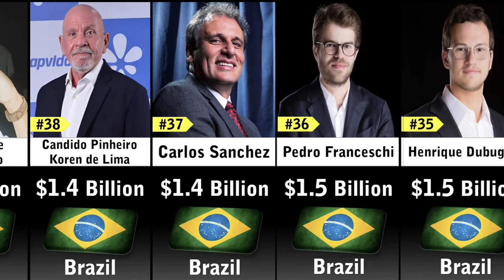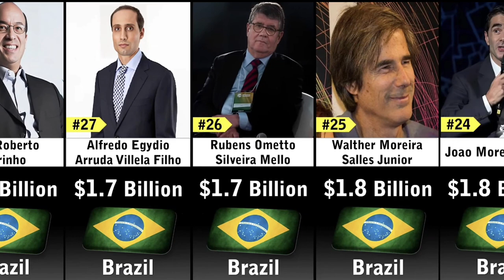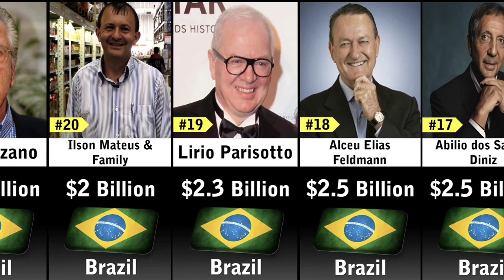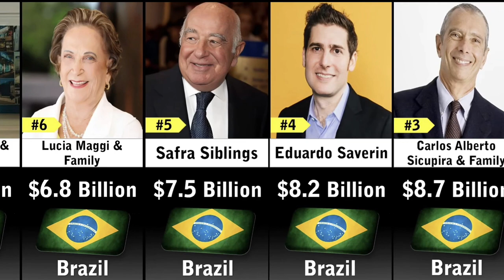Richest People in Brazil 2023 🇧🇷@Datacomparison4483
50 richest people in brazil 2023
top 50 richest people in brazil 2023
jeff bezos
elon musk
richest people
richest
richest people in the world
money
richest man in the world
comparison
jeff bezos
brazil
shorts
comparison video
richest person in the world
elon musk
world
richest footballers
richest footballers in the world
richest people in the world 2023
rich
billionaires
ronaldo
messi
richest person comparison
viral
china
neymar
richest man
world richest man 2023
comedy
bernard arnault
world richest man 2022
top richest person comparison
pte
richest countries in the world
billionaire
richest actors in the world
2023
usa
mukesh ambani
top
the new tourist
richest footballer in the world
argentina
richest footballers 2023
richest football players
richest footballer
top 10
short
choice24 info
countries
travel
bill gates
richest person in the world 2023
amazon
economics explained
news
richest person
sao paulo
elon musk net worth
cristiano ronaldo
football
viral shorts
india
soccer
3d comparison
lionel messi
neymar jr
richest youtubers
streaming
wealthiest people in australia
people
richest people in asia
top 50 richest people in australia
richard white
frank lowy
cliff obrecht & melanie perkins
scott farquhar
mike cannon-brookes
anthony pratt
bianca rinehart & siblings
harry triguboff
andrew forrest
gina rinehart
comparison: richest people in australia 2023
richest people in australia 2023
qatar vs lexembour
qatar vs norway
switzerland vs qatar
lexembour vs switzerland
norway vs lexembour
amarica vs qatar
100m
shorts feed
new report 2023
countries with highest economy
economy
countries comparison
highest gdp
countries with gdp
norway
lexembour
switzerland
qatar
amarica
ali abbas
top 5
world 5 richest countries
world's richest countries
gareth bale
richest actors
forbes
top tiers
messi 2023
ronaldo 2023
ronaldo al nssr
neymar 2023
messi best goals
messi psg
messi goals
messi skills
ronaldo goals
ronaldo al nssr goals
bale
cr7
cristiano ronaldo best goals
bloomberg
footballers
messi net worth 2023
best footballers
lionel messi net worth
warren buffett
top ten richest football players
fortune
cristiano ronaldo net worth
billion
wealthiest
richest athletes
years
richest soccer players
richest people in russia 2023
comparison: richest people in russia 2023
pavel durov 2023
richest man in dubai in hindi
richest person in dubai
pavel durov dld
pavel durov dubai
pavel durov putin
the richest man in dubai
richest man in dubai
telegram founder pavel durov
who is pavel durov
pavel durov story
pavel durov biography
pavel durov net worth
richest people in dubai
the richest man in dubai 2023
pavel durov interview
pavel durov telegram
pavel durov
celebrities
luxury elite
luxury lifestyle
world government
massons
nathan rothschild
finance
the rothschild family
the richest man
mayer rothschild
rockefellers and rothschilds
secret government
rulers of the world
rockefeller
rothschild
rothschilds
favelas
brazilian economy
salaries in brazil
traditions
culture
brazilian culture
brazilian traditions
interesting facts
interesting facts about brazil
discover brazil
explore brazil
ronaldinho
garincha
roberto carlos
rivaldo
jeff bezos net worth
pele
peoples in brazil
slavery in brazil
sao paolo
richest people in history
carnival in rio
festivals in brazil
south america
corruption in brazil
crime in brazil
studiointernational
poverty in brazil
life in brazil
billionaires in energy industry
worlds richest man 2023
top 10 richest people
richest 2023
who is the richest person in the world
elonmsuk
richest people ever
50 richest people in energy industry

march 2023
worlds most expensive countries
richest country in the world
richest countries
most luxurious places in the world
most luxurious countries in the world
most expensive countries in the world
most beautiful woman countries in the world
most beautiful girl countries in the world
most beautiful countries in the world shorts
most beautiful countries in the world nature
most beautiful countries in the world
top 20 richest people in the world
10 most beautiful countries in the world